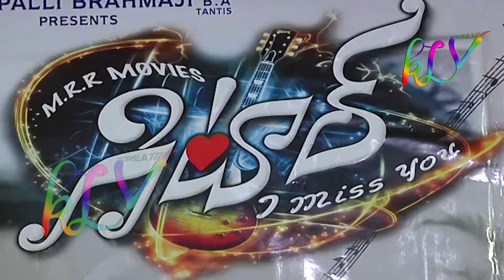Guitar Telugu New Movie Press Meet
Watch Guitar Telugu New Movie Press Meet